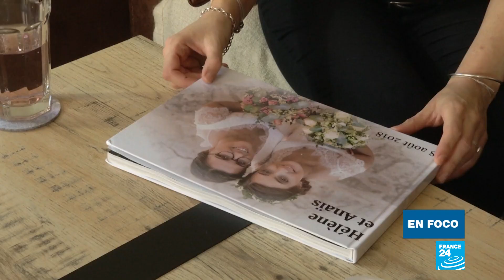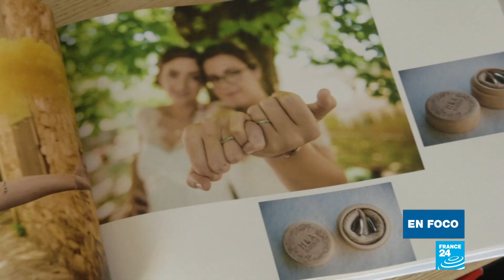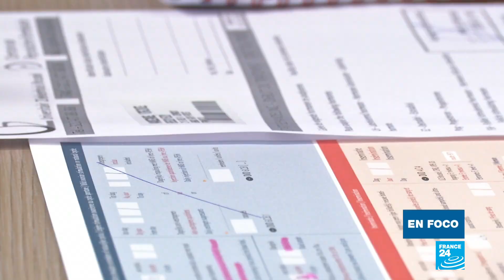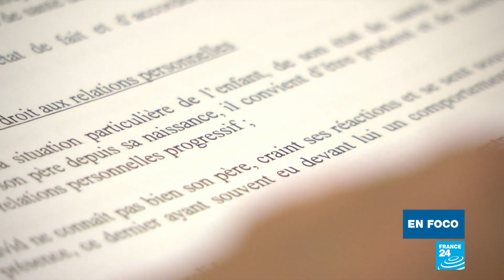El ejemplo de “comaternidad” en Bélgica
En Francia, a finales de septiembre de 2018 el Comité nacional de ética se declaró a favor de la apertura de la Procreación Médicamente Asistida, conocida como PMA, para todas las mujeres en ese país. Desde entonces, algunos políticos, se han declarado en contra de la PMA sin padre. De momento, las parejas homosexuales que desean fundar una familia deben viajar a otros países, como Bélgica, donde esta práctica es autorizada desde el año 2007. Reportaje de Alix Le Bourdon y Clement Dalmar.